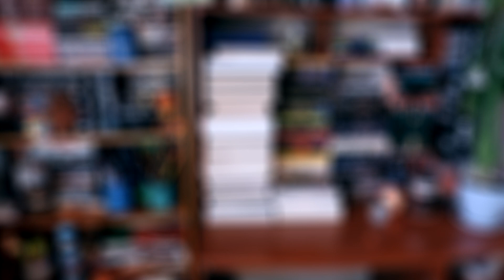Учень вбивці Робін Хобб (Гобб)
Усім привіт. Сьогодні хочу розповісти про чудову книгу яку прочитала зовсім недавно, це Учень вбивці Робін Хобб. Книга залишила по собі приємні враження і я по справжньому вболівала за головного героя (і не тільки за нього =).
Допомога каналу:
Карта Приват Банка  (для України) 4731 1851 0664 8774
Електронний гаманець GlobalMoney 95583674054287